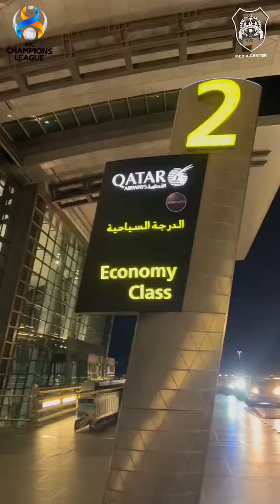📹| الريان يصل الرياض 🇸🇦l Rayyan has arrived in Riyadh 🇸🇦